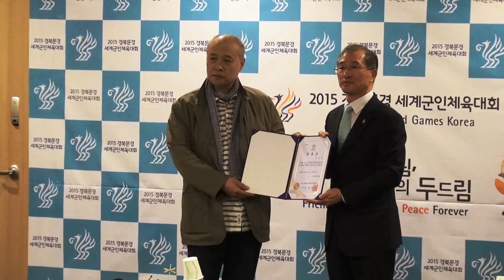2015 세계군인체육대회 개폐회식 총감독 위촉식